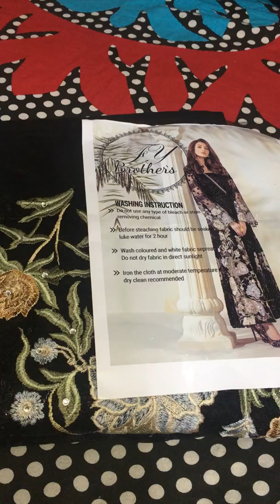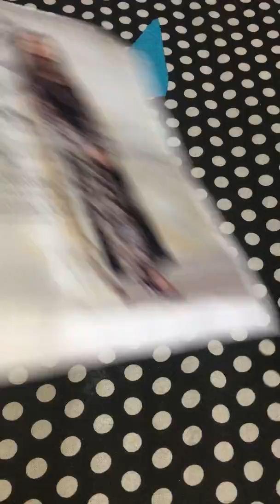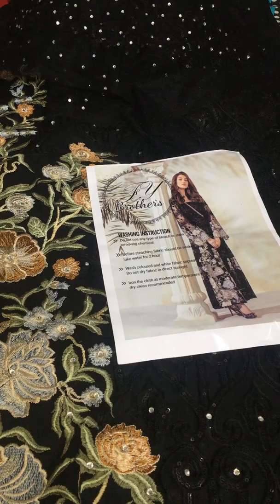🖤Black Beauty🖤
Dear Gorgeous ☺️
The 🖤Black Beauty🖤 is now available
Price Tk. 4200/- only
ঢাকার ভিতরে ক্যাশ অন ডেলিভারি এবং ঢাকার বাহিরে প্রায় সবখানেই পাচ্ছো ক্যাশ অন ডেলিভারি ।
অর্ডার এর জন্য স্ক্রীনশট সহ নিজের নাম, ঠিকানা ও মোবাইল নং ইনবক্স কর।